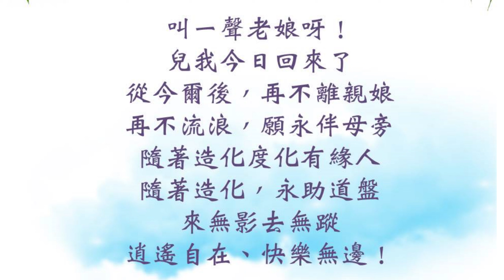歸鄉_安東道場版